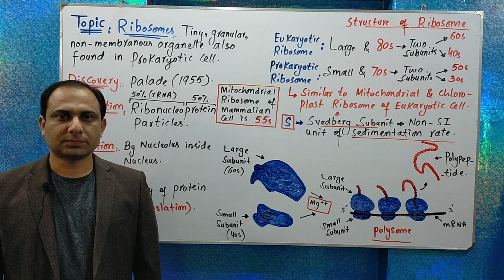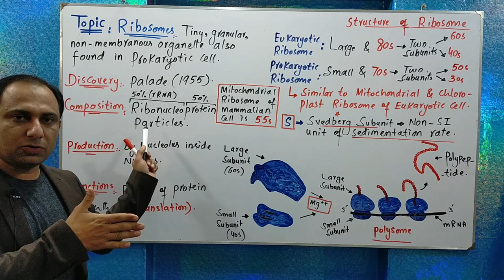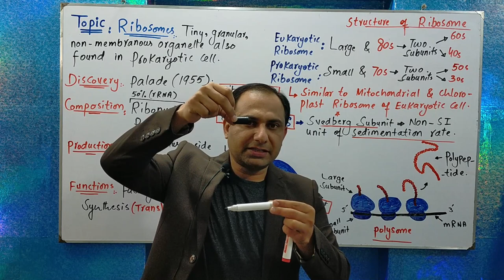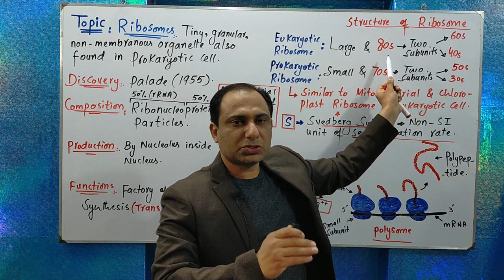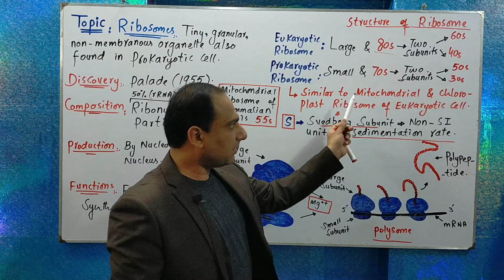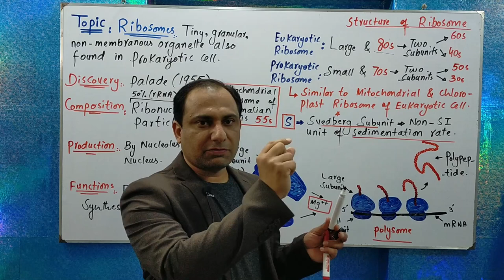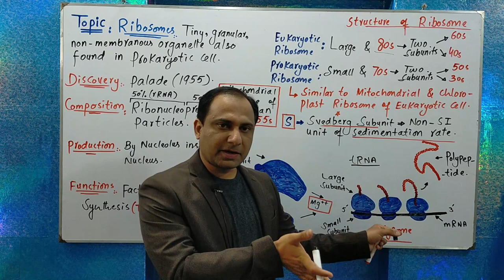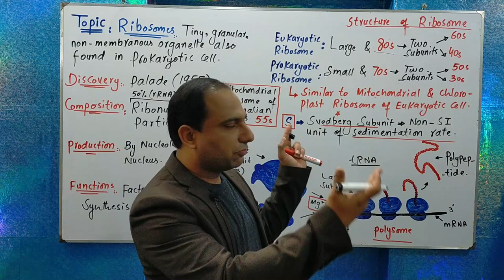Ribosomes (Structure and Functions)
This video will cover comprehensive discussion about Ribosomes including variation in various cells.